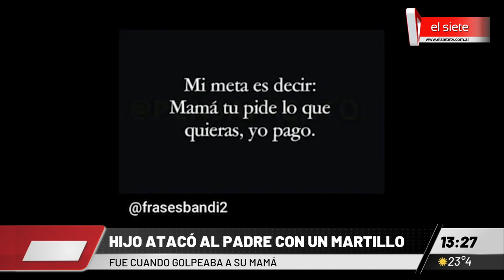GOLPEÓ A SU PADRE PARA DEFENDER A SU MADRE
Un adolescente de 16 años golpeó a su padre con un martillo en la cabeza al salir en defensa de su madre que era atacada en una vivienda de Las Heras, y por el hecho el hombre se encuentra internado, informaron fuentes policiales y judiciales.